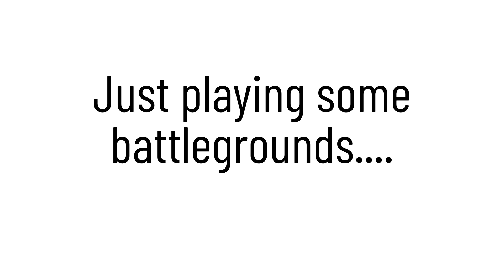Typical Phalanx behaviour - Destiny 2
Whether we wanted it or not the Season of the Chosen made the cosmodrome relevant. Although it will not be bought back at full Destiny 1 scale, the Destiny 2 version still has plenty of things to do! For instance it has its own activity called Battleground : Cleansing! Now i'm sure you will agree that with 198,000,000 phalanx it can get kind of annoying. Nothing beats getting killed twice in quick succession by 1. 1 Warden, Forerunner, Descendant Warlock vs 1 the absolute damage meta and the rest is history!

I've gone way over rank 100 in the season of the chosen season pass. I am now very very close to +16 power which will make me ready for the grandmaster next week! I wonder which one it will be! Gotta get my gaming chair ready.

I think Beyond light is doing very well. This is definitely the best the Season model has done since Forsaken. Cant wait to play the new proving grounds strike next week Bungie!

Why not check out my Twitter for more videos and updates?